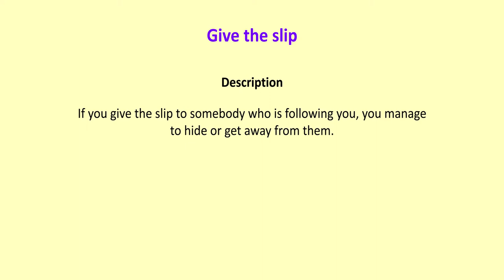Give the slip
If you give the slip to somebody who is following you, you manage to hide or get away from them.
The police were on his trail, but he managed to give them the slip.